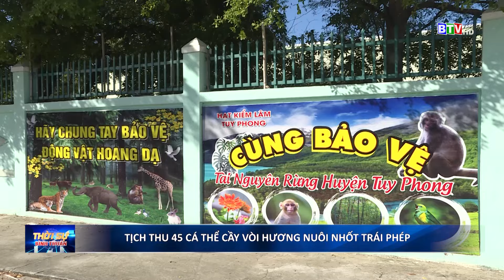Tịch thu 45 cá thể cầy hương nuôi nhốt trái phép